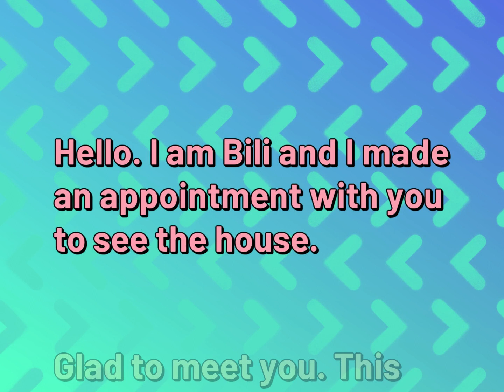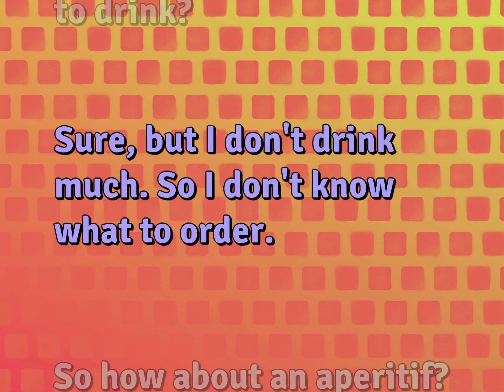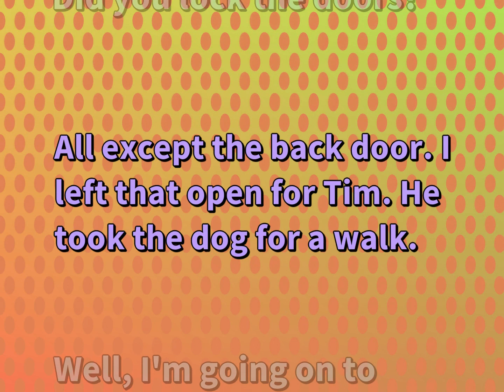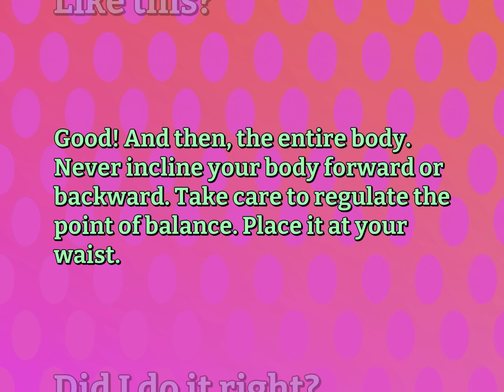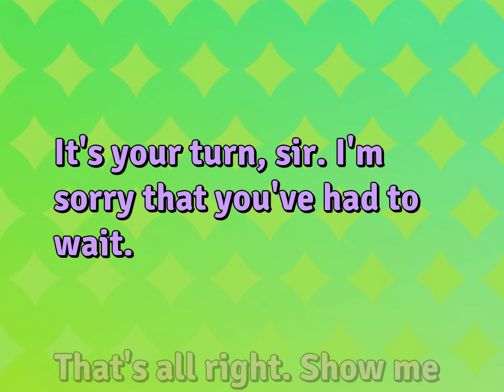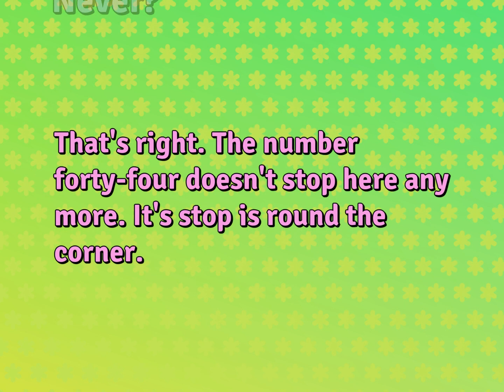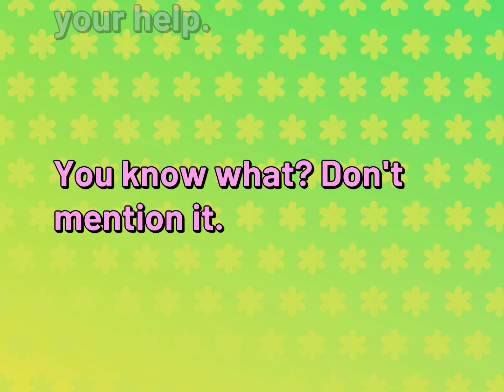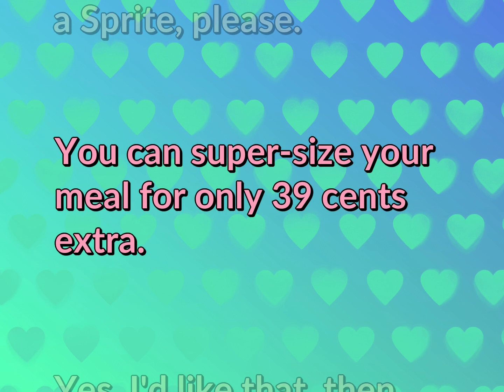16 Conversations | Ordinary Life